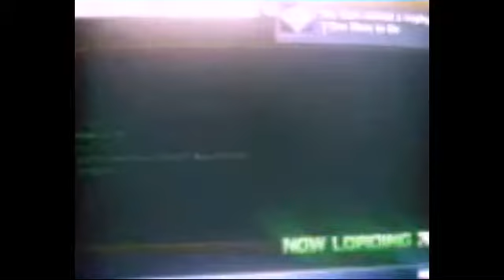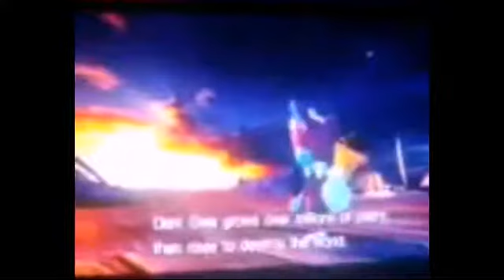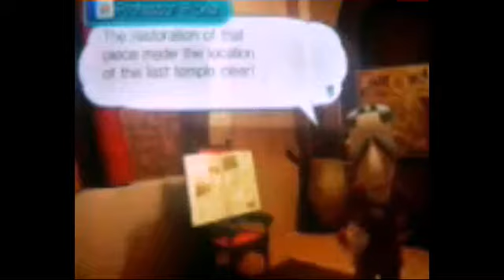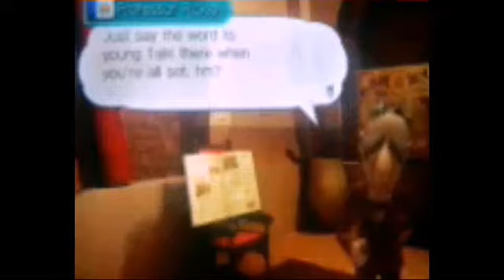The Clutch Is So Real (Lets Play: Sonic Unleashed) [Part 6] ft: Rich Christian